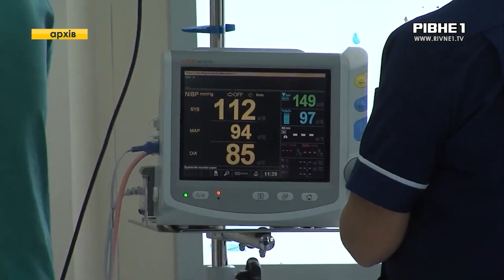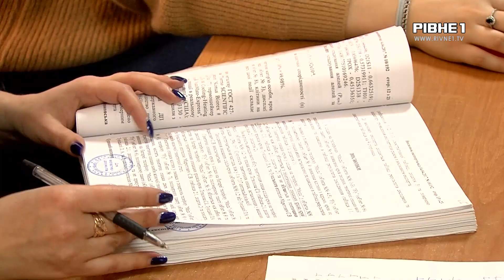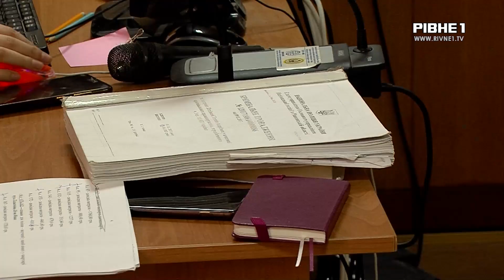Справу досі не закрито: Тетяна Літвінова вперше за багато років прийшла на судове засідання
Вперше за довгий час обвинувачена у резонансному вбивстві особисто прийшла на судове засідання. Мова йде про Тетяну Літвінову, яку підозрюють у вбивстві свого чоловіка, відомого у Рівному перукаря Сергія Літвінова. Жінка позбавила життя свого чоловіка у 2017 році. З того часу до кінця 2022 року перебувала в СІЗО. Нещодавно її відпустили під цілодобовий домашній арешт. Сьогодні відбулося чергове засідання у справі, на якому Літвінова була присутня особисто, а не через відеозв'язок.